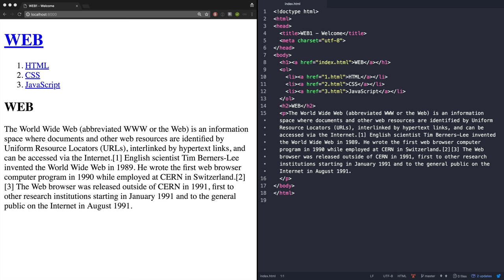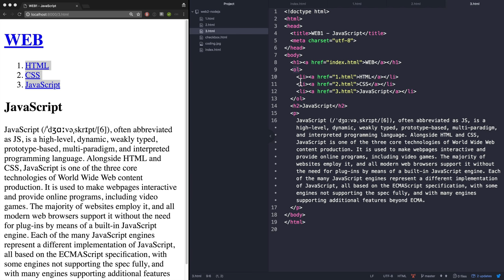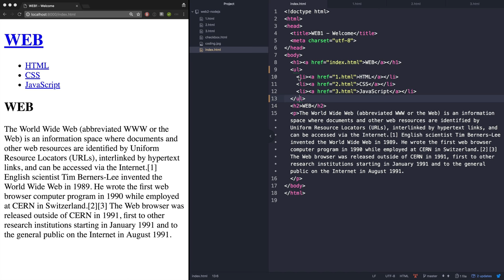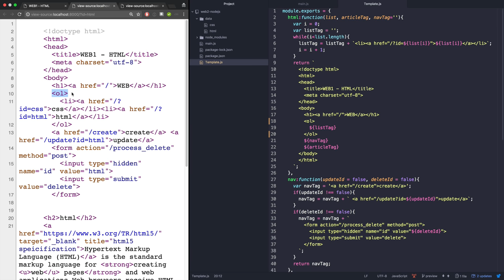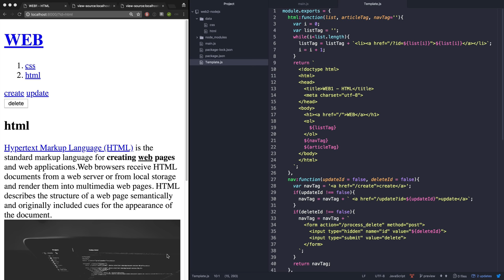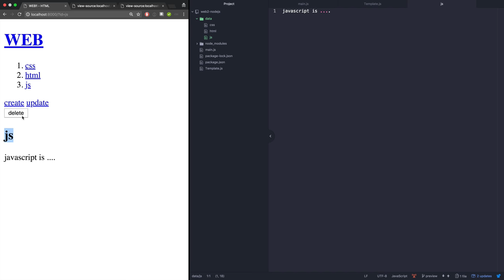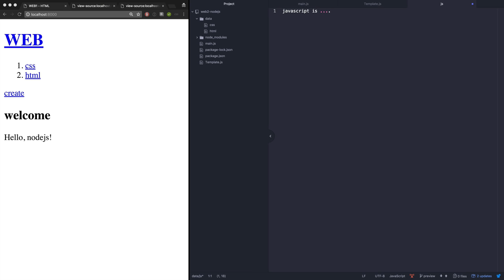Node.js - 2. 수업의 목적